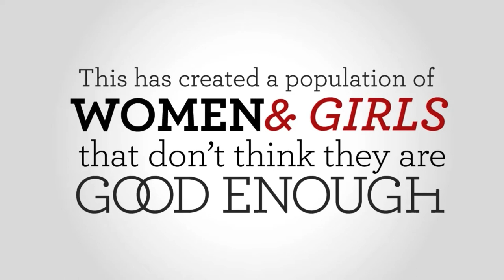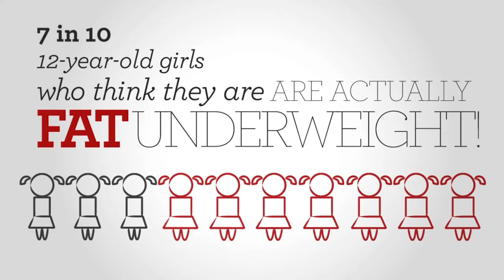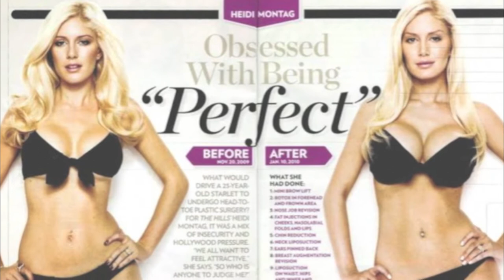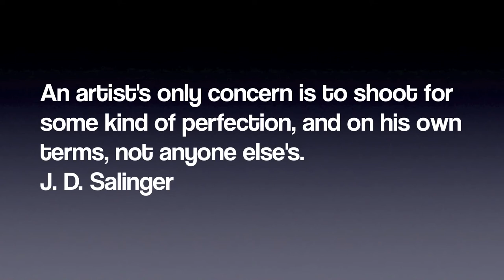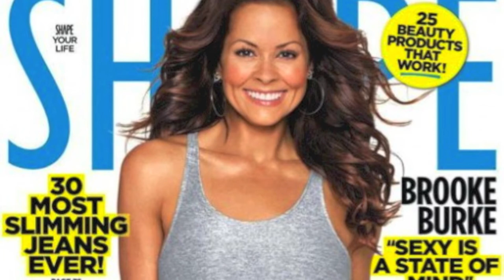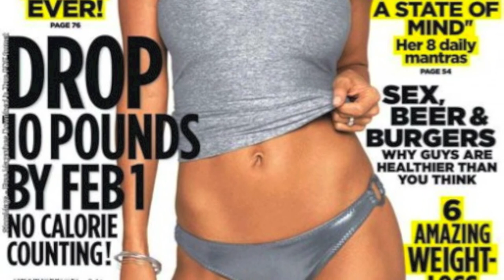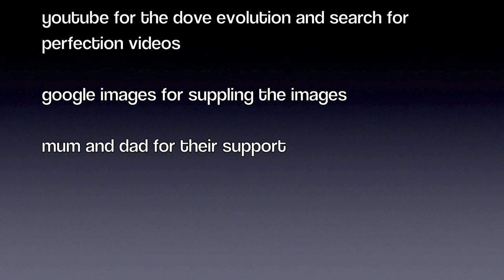female body image and the search for perfection - 1080p.mov